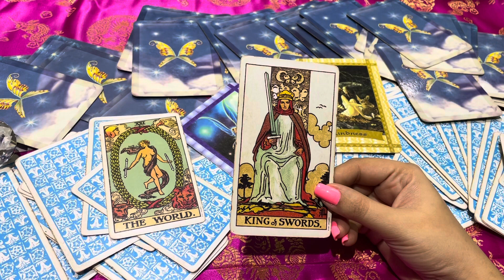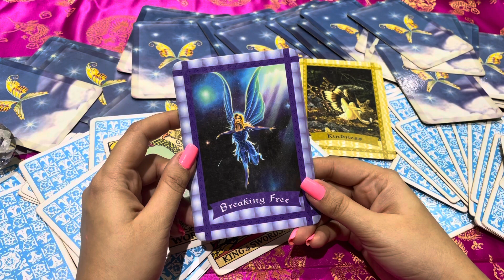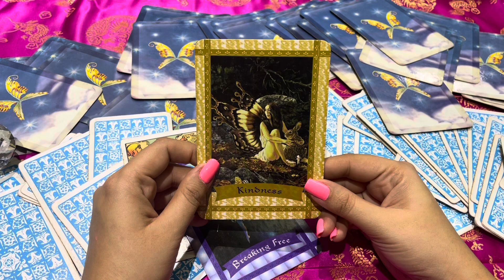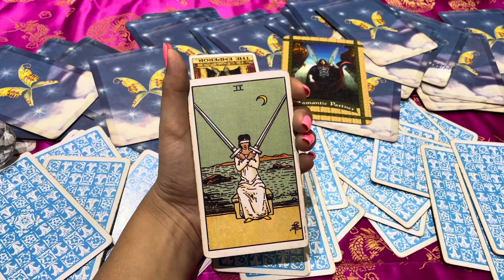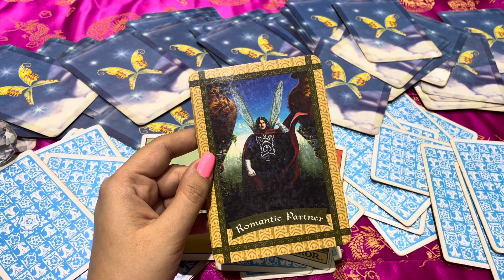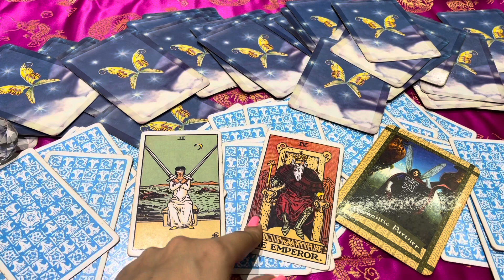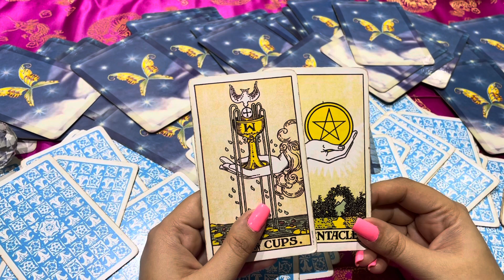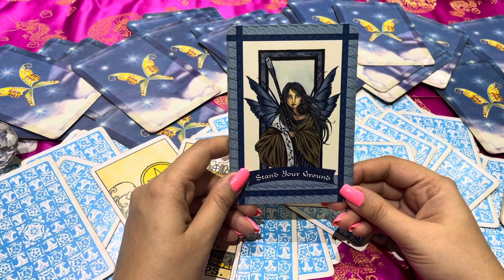Saptahik Rashifal🔮 16th-22nd Jan Weekly horoscope Tarot cards सटीक भविष्यवाणी CAPR AQUARIUS PISCES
Capricorn 0.00
Aquarius 3.08
Pisces 5.19